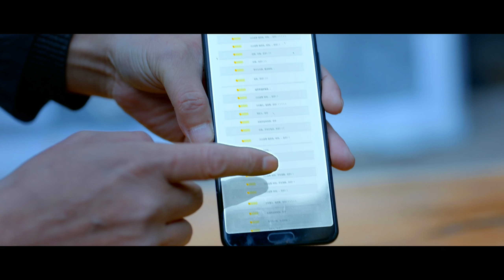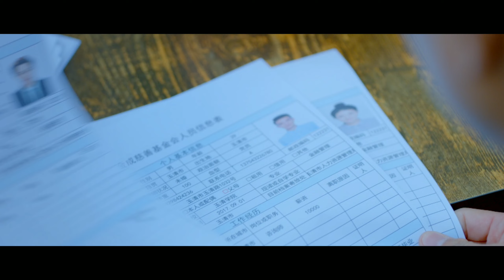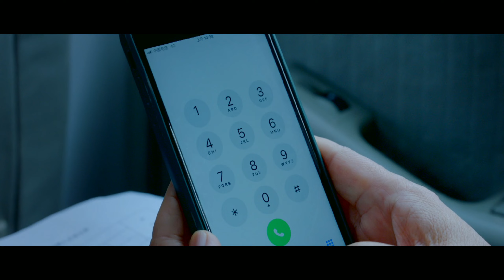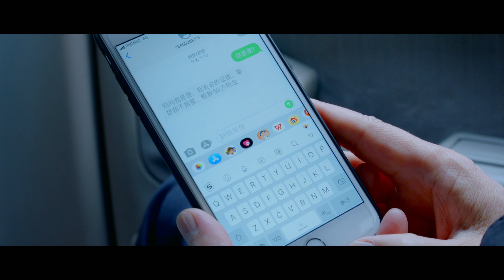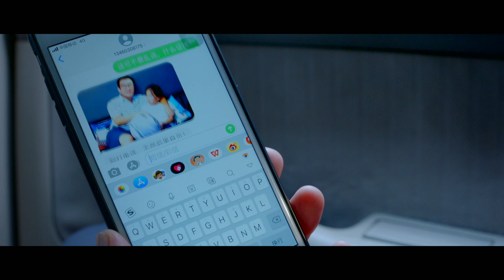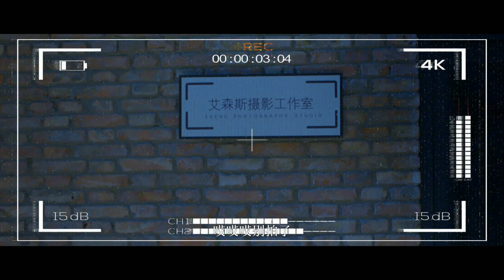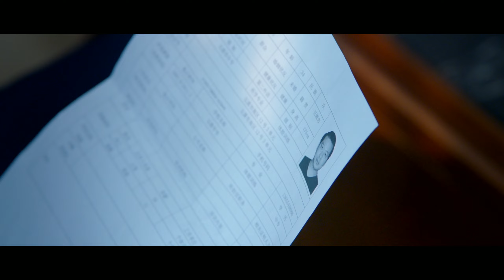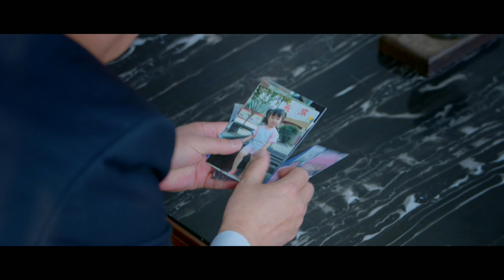【寫實刑偵】《漫長的花季》09👮‍♂️花季少女一步步陷入犯罪離奇死亡，背後真相層層剝開，沒有兇手卻更加耐人尋味 | 邵兵、余俪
《漫長的花季》
導演：刘春
主演：邵兵、余俪
集數：16集

劇情簡介：
        刑警隊長馬東（邵兵飾）因工作調動到玉清市，接手到一個女大學生溺水死亡的案件，原本一個普通的案件，隨著一件一件事情的剝離，透漏出更多社會亂象，最終沒有真正的兇手，但是每個參與的人都是無形的兇手，最終導致了花季少女的隕落。